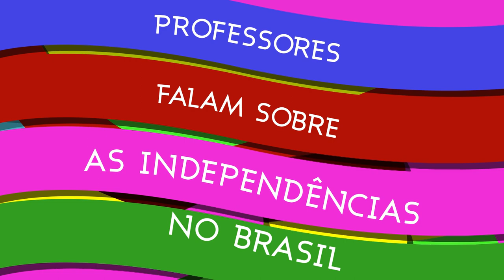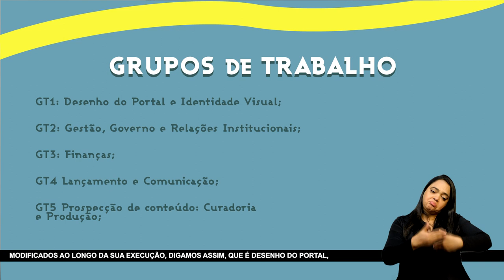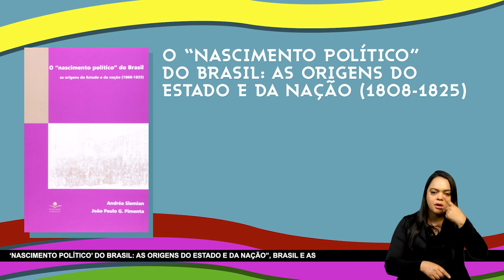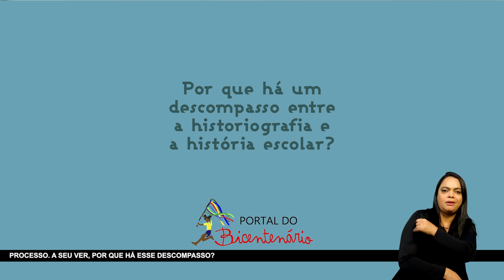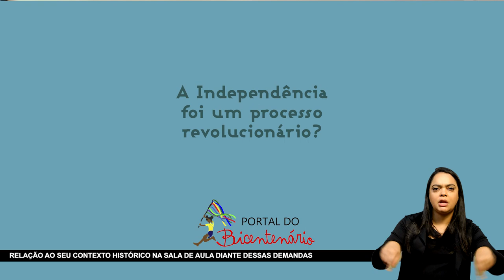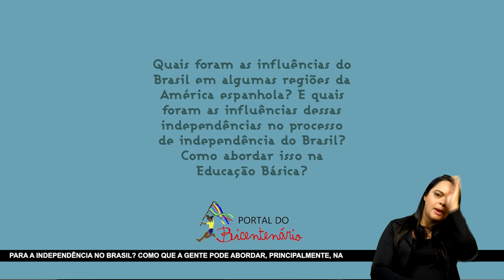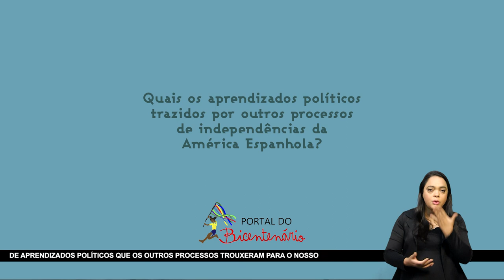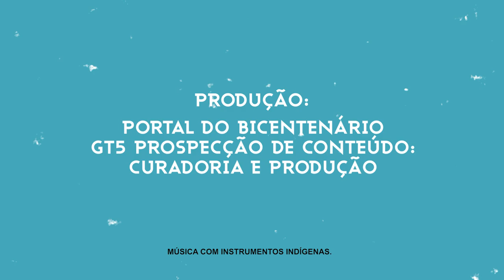A Independência do Brasil e as Revoluções Atlânticas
O quarto episódio da série “Professores falam sobre independências no Brasil” tem como convidado João Paulo Pimenta, professor no Departamento de História da Universidade de São Paulo (USP). Nessa conversa com os integrantes do Portal do Bicentenário, o professor analisa o ensino de história da Independência, trata da inserção da Independência do Brasil em um contexto revolucionário mais amplo e as diferentes versões sobre a Independência construídas nesses 200 anos. Ele explica os perigos da heroicização de personagens e responde: “qual é o lugar das mulheres no processo de Independência?”

00:00 – INTRODUÇÃO
00:32 – Apresentação do Portal do Bicentenário
04:09 – Apresentação do professor João Paulo Pimenta
07:17 – O descompasso entre historiografia e História escolar
09:00 – O protagonismo do Rio de Janeiro
10:00 – O papel do professor de História em um país de desigualdades
14:20 – O bom e o mal ensino da História
16:36 – A Independência do Brasil foi um processo revolucionário?
27:15 – Distorções analíticas do processo de Independência
38:42 – Os aprendizados políticos com a América Espanhola
46:15 – A História desvinculada de preconceitos
01:01:00 – O lugar das mulheres no processo de Independência
01:07:32 – CONCLUSÃO